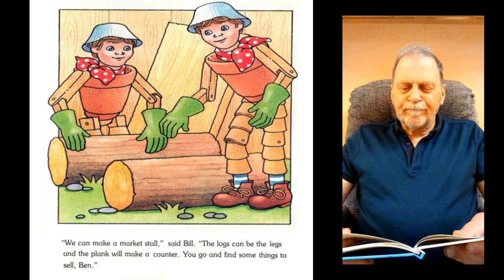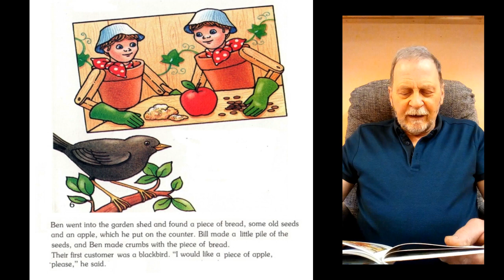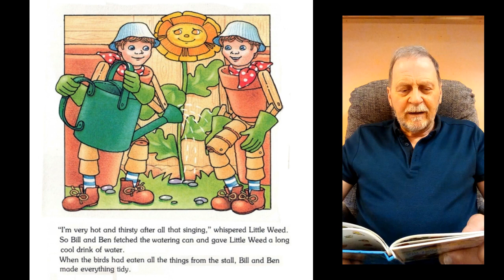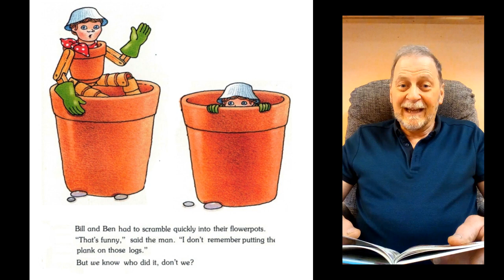Bill And Ben - The Flowerpot Men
Bill and Ben set up a market stall in the garden for it's inhabitants